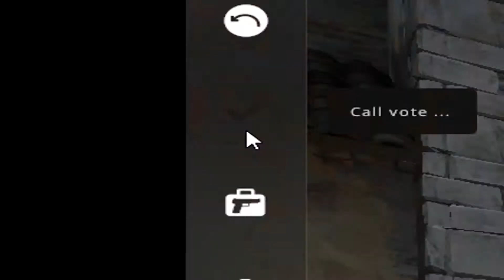csgo hijinks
Thanks for being a bro!
BROFIST .